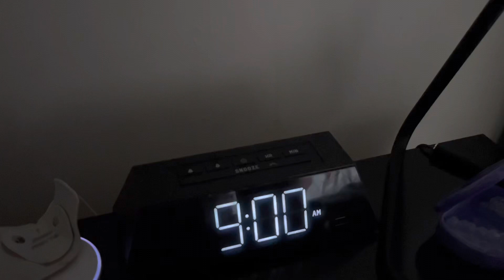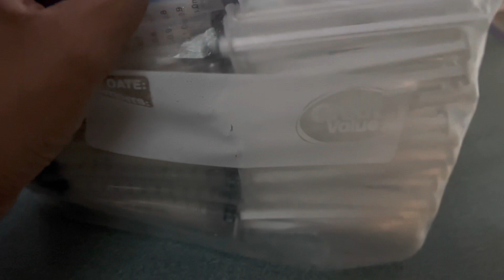a day with a newborn | first time mom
a short little day with my newborn.